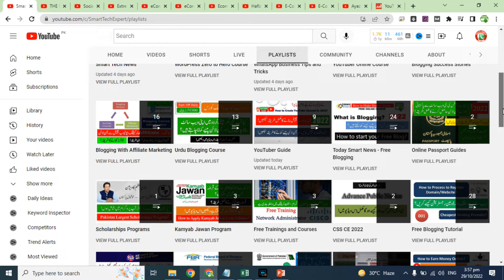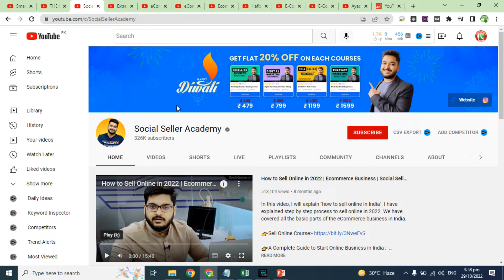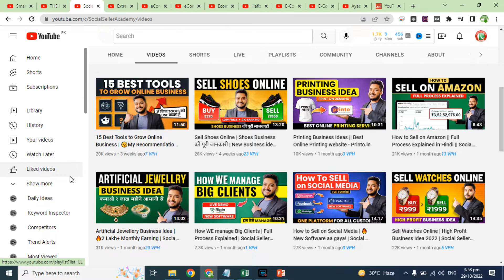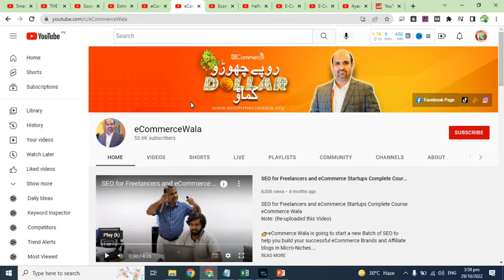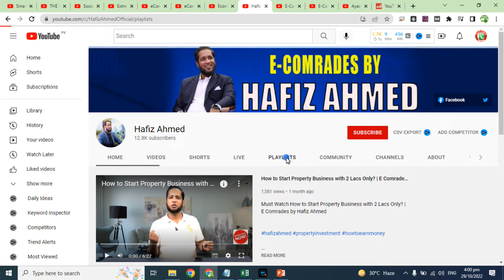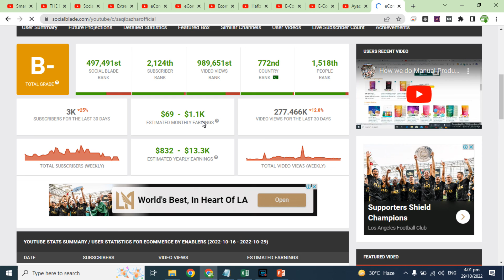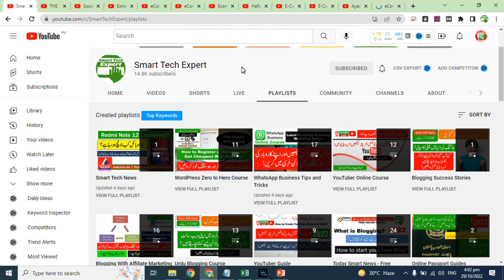Top 10 eCommerce Courses | Top 10 eCommerce Experts | Best eCommerce Trainings | eCommerce YouTuber